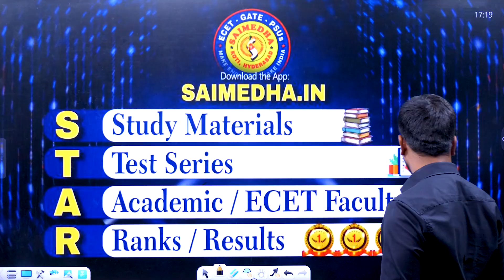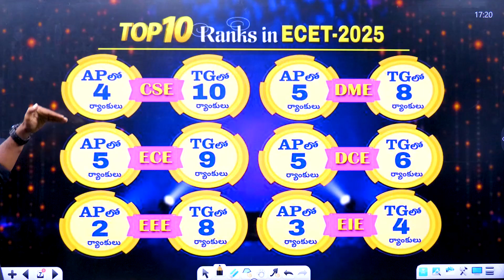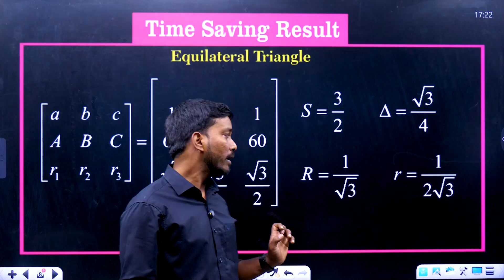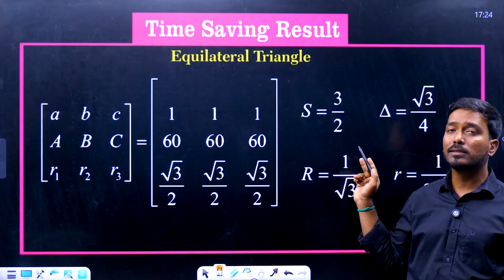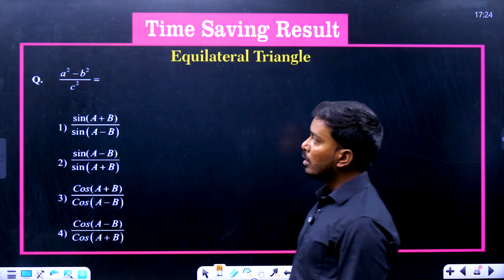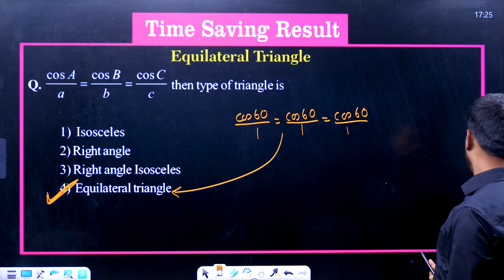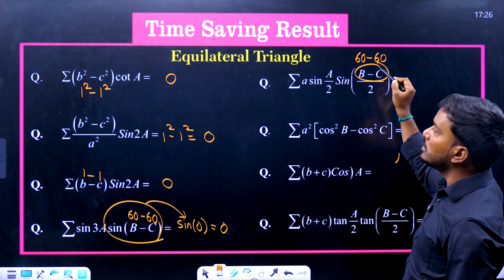ECET MATHEMATICS SHOTCUTS PART-8 || SAIMEDHA KOTI